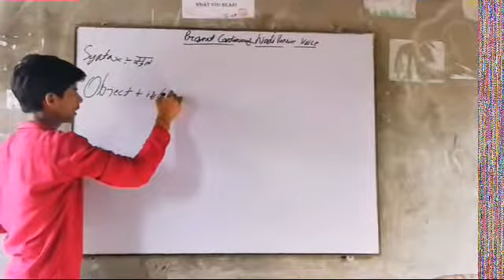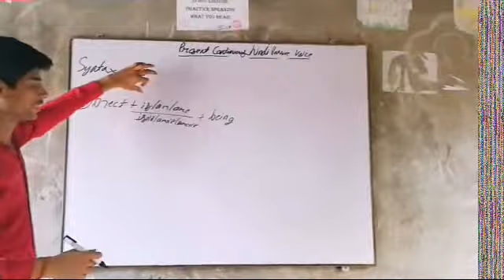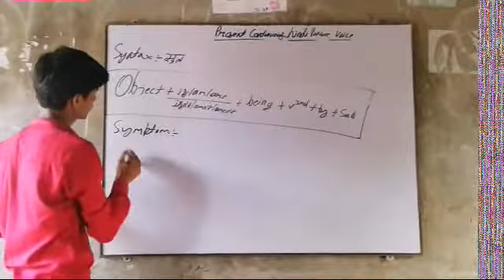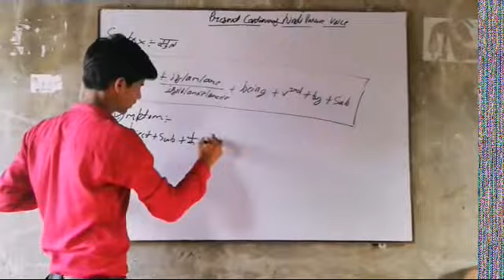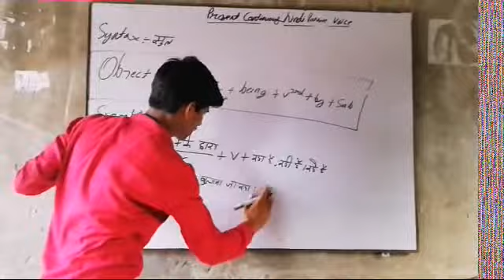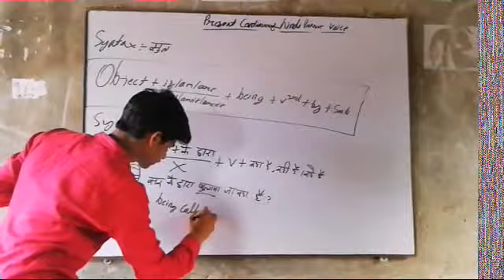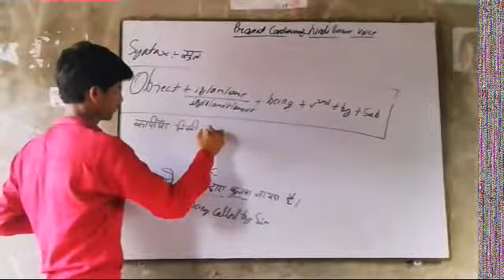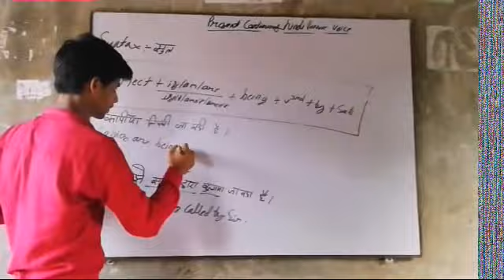Present continuous hindi passive voice (3rd part)